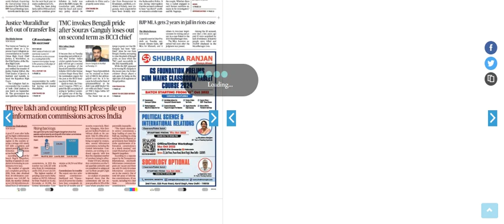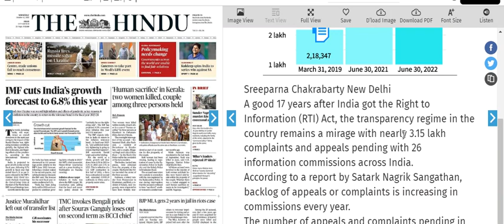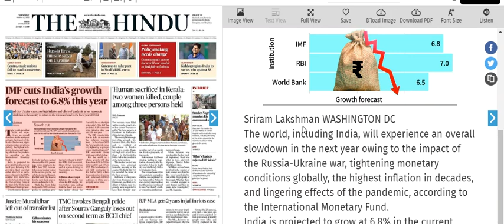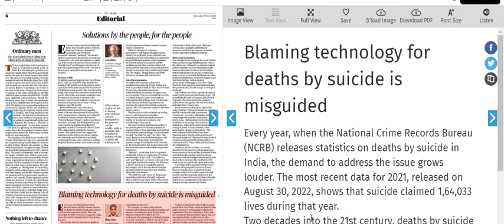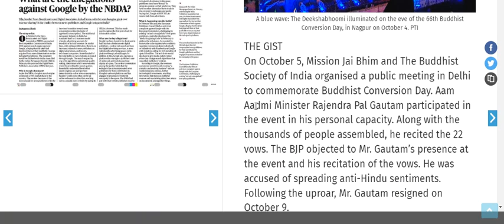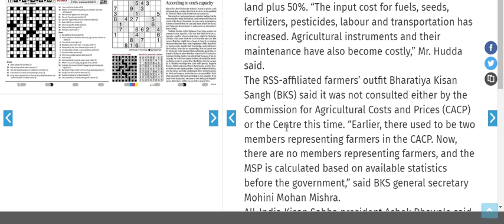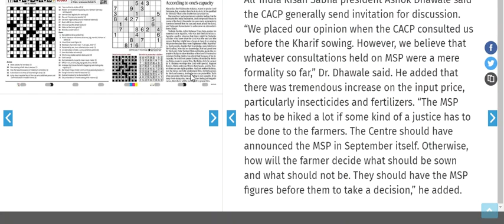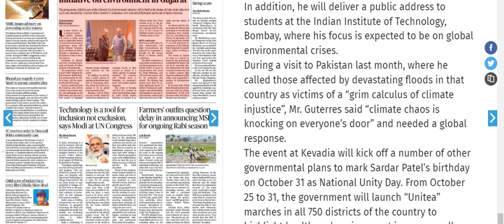12 October 2022 | The Hindu Newspaper Analysis | The Hindu Newspaper Today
12 October  2022 | The Hindu Newspaper Analysis | The Hindu Newspaper Today | The Hindu Analysis

UPSC EPFO
RPSC exams

the hindu editorial analysis, the hindu editorial today, the hindu today editorial, the hindu today analysis, the hindu newspaper analysis toda